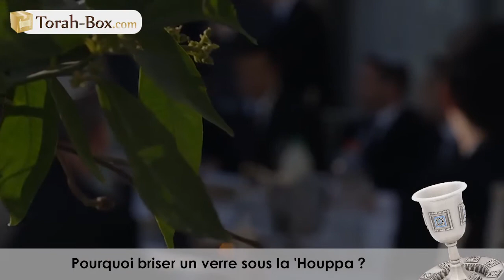Pourquoi briser un verre sous la 'Houppa ? (Rav Netanel Arfi)